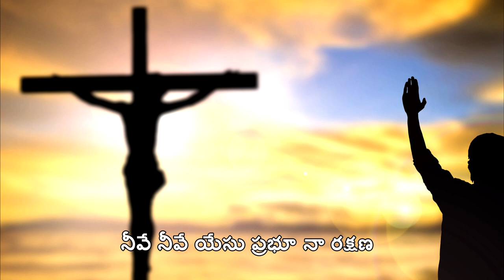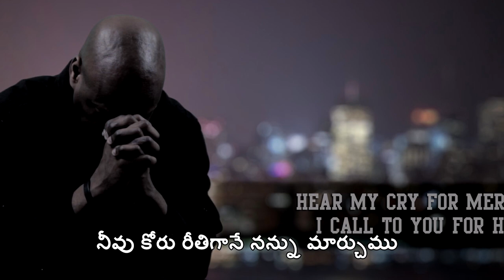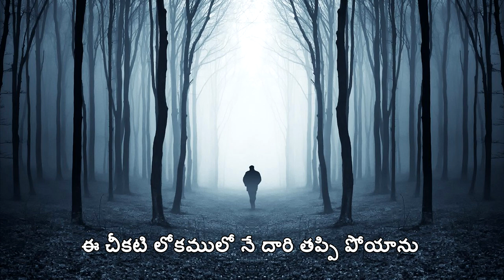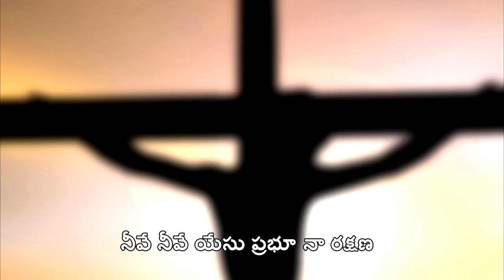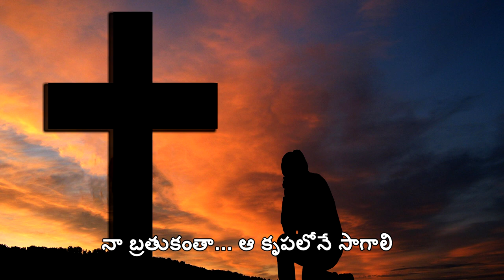కృప కావాలి... నీ కృపలోనే సాగాలి... New Telugu Christian Song